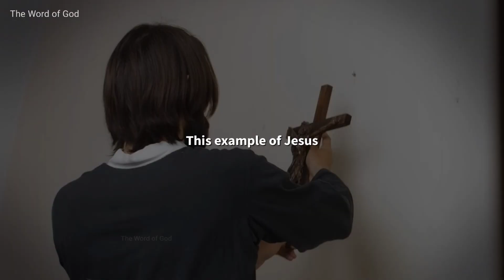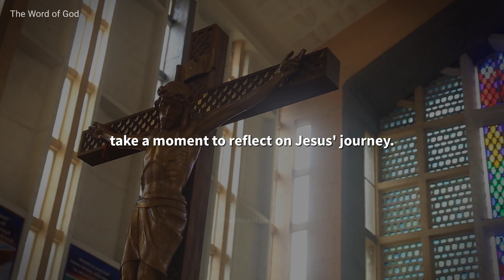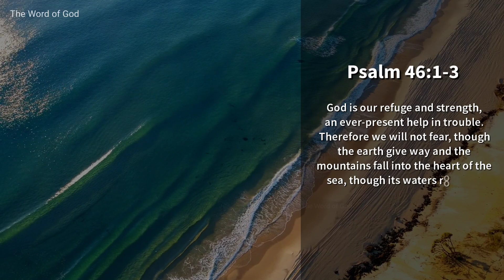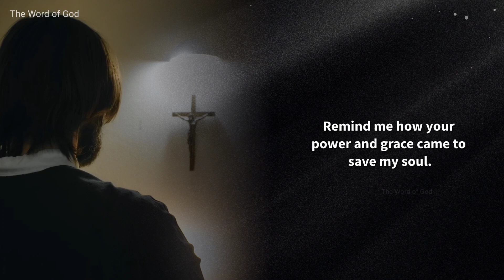Navigating LIFE'S Obstacles with JESUS as Our Guide | Trusting GOD in Difficult TIMES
Navigating Life's Obstacles With Jesus As Our Guide, Trusting God In Difficult Times, Finding Strength in Faith, Learning from Jesus' Journey

Discover the Power of Faith in Challenges: Learn from Jesus' Unwavering Trust! In life's daunting moments, doubts creep in, but Jesus' example teaches us to embrace challenges with courage and faith. With Psalm 46:1-3, Joshua 1:9, and Philippians 4:13 as our guide, we find strength in God's presence. Join us in this inspiring journey of resilience, discovering how to overcome obstacles with unwavering trust in God. Embrace challenges, grow personally, and find hope through prayer in our tough times.

• This channel aims to help 👇
1. Motivate and inspire you.
2. Channel more positivity, good vibrations, good energy and gratitude into your life.
3.Strengthen your connection to God.